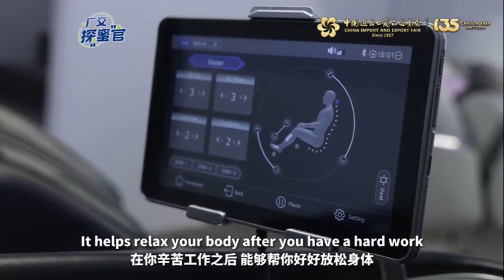Exchange student from Solomon Islands experiences the entertainment-themed Canton Fair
On May 1st, the 135th Canton Fair Phase III opened. The fair's third phase, themed "A Better Life", focuses on showcasing five major sectors, including toys, pregnancy and baby items, fashion, household textiles, stationery, and health and leisure. Julie, a student from the Solomon Islands and now studying in Guangdong University of Foreign Studies, was invited to serve as a "China Explorer." She tried the food, drinks, and enjoyable activities at this phase of the Canton Fair.As Julie said, half a day is not enough to fully appreciate the charm of the Canton Fair, but the enthusiasm of the exhibitors and the delicious, fun, and useful exhibits have left a deep impression on her: "Today's trip to the Canton Fair has gathered the characteristics of 'eating, drinking, playing, and enjoying,' allowing me to experience the beauty of life."